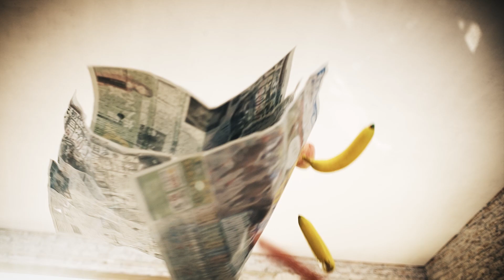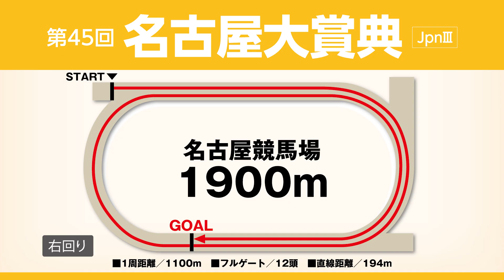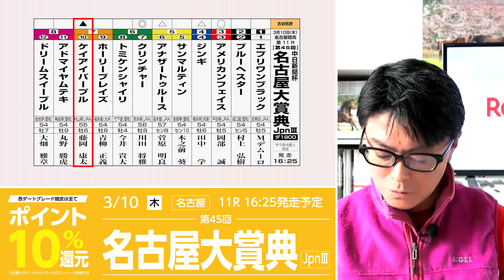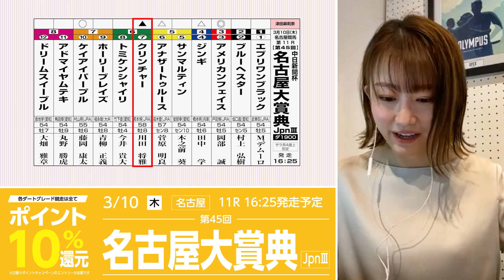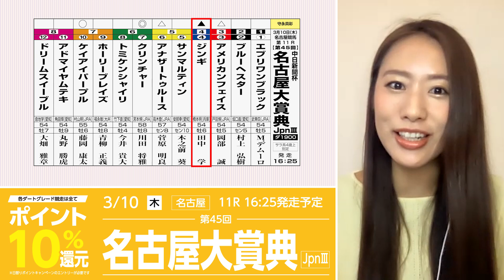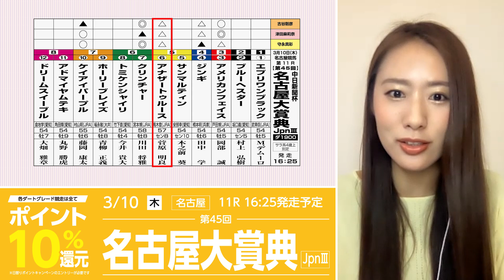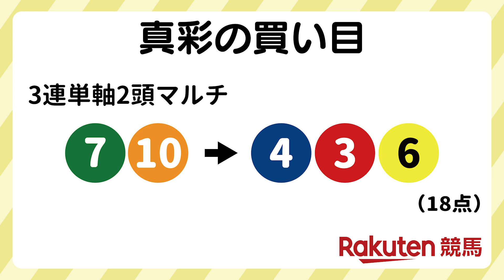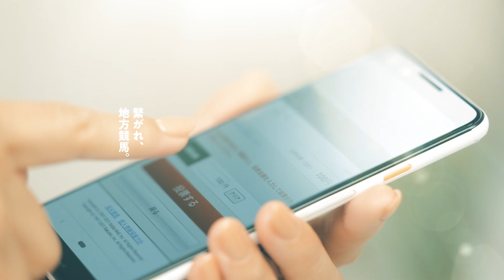【楽天競馬】2022年 第45回名古屋大賞典（JpnⅢ）直前予想討論会（出演：古谷剛彦さん・津田麻莉奈さん・守永真彩さん）2022年3月10日名古屋11R 16時25分発走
2022年3月10日(木)に名古屋競馬場にて行われる名古屋大賞典の予想動画です。

03:10　名古屋大賞典ってどんなレース？
05:42　名古屋大賞典　出走馬
06:40　古谷剛彦さんの予想
09:05　津田麻莉奈さんの予想
11:08　守永真彩さんの予想
15:40　予想買い目発表
16:40　楽天競馬からのお知らせ

・ダートグレード競走「名古屋大賞典」ポイント10％還元

・名古屋大賞典購入でパーカーが当たる！

・ダートグレード競走と南関重賞競走購入で現金1万円プレゼント

・最後に笑うのは誰だ！？名古屋競馬場クライマックス予想LIVE

1. Twitterで @rakutenkeiba と検索。
2. プロフィールより、ご意見・ご感想のメッセージをお送りください。
※頂いたご意見は、番組内でご紹介させて頂く事がございます。
また、メッセージへ個別のお返事は出来かねますのでご了承ください。

楽天ポイントで地方競馬の専門紙を買おう！
▼地方競馬ネット新聞

‹出演›
古谷剛彦さん（楽天競馬スペシャルアドバイザー）
津田麻莉奈さん（楽天競馬“ポッ”イントもらっちゃおう娘）
守永真彩さん（楽天競馬“ポッ”イントもらっちゃおう娘）

馬券購入で楽天ポイントが貯まります。